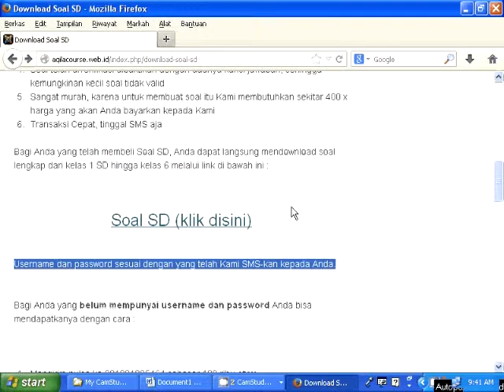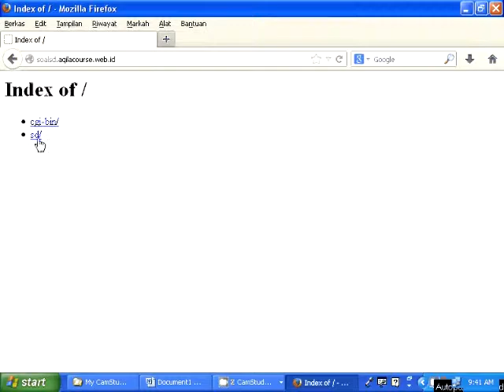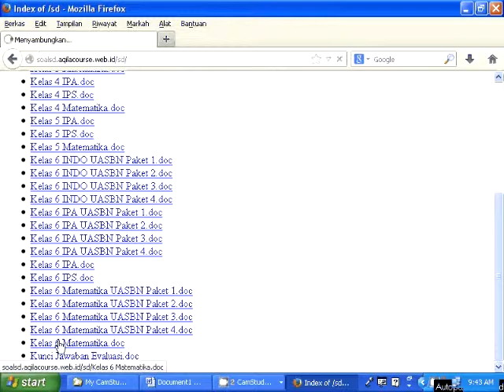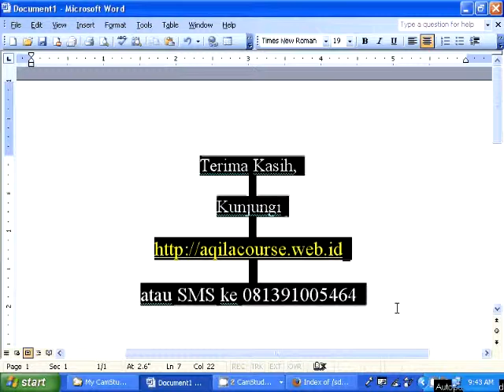Download Soal SD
Download Soal SD, Info Lengkap hubungi 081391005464